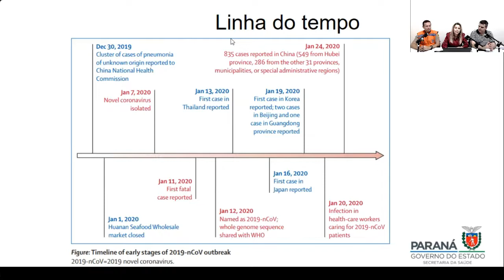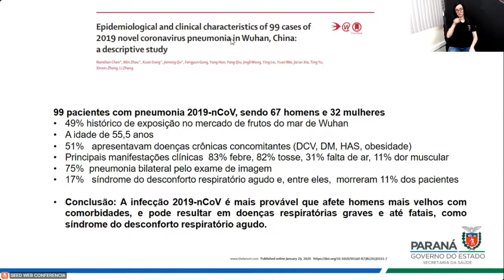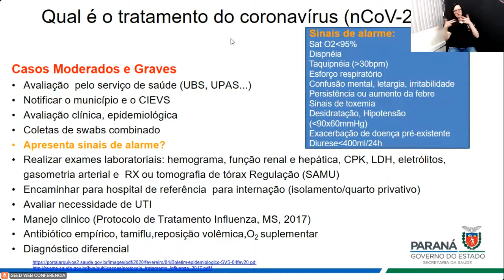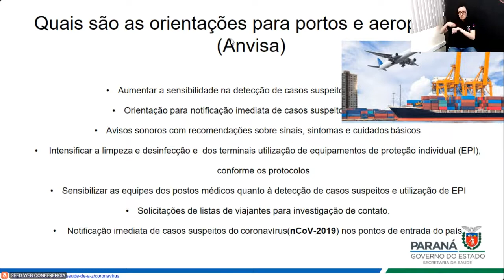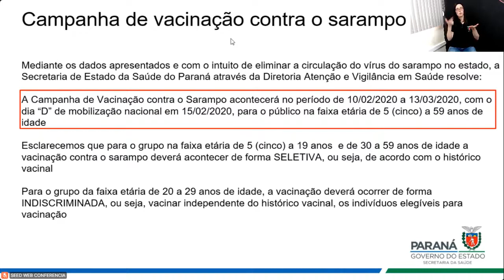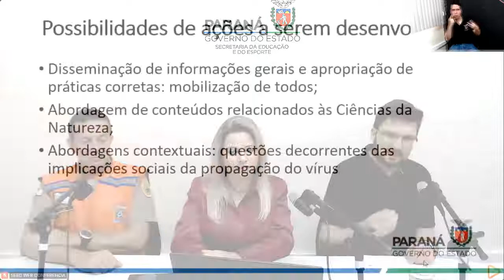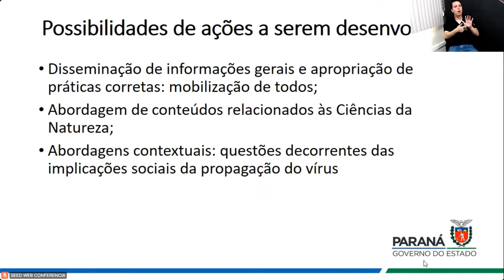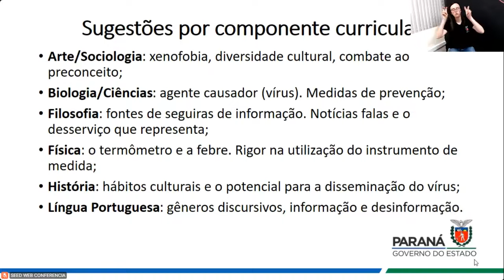Cuidados para se proteger contra o Coronavírus na volta às aulas!!!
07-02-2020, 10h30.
A Secretaria de Estado da Educação e do Esporte (Seed), em parceria com a Secretaria da Saúde do Estado do Paraná (Sesa) e a Defesa Civil,  encaminhará os esclarecimentos sobre o o Coronavírus e as medidas preventivas, a fim de preparar e orientar a população quanto aos riscos dessa doença.
As informações serão repassadas pelo Diretor de Educação (Deduc) – Raph Gomes Alves, Tenente Coronel da Defesa Civil – Antonio Geraldo Hiller Lino, e a coordenadora da Vigilância Epidemiológica da SESA – Acácia Nasr através de Webconferência.